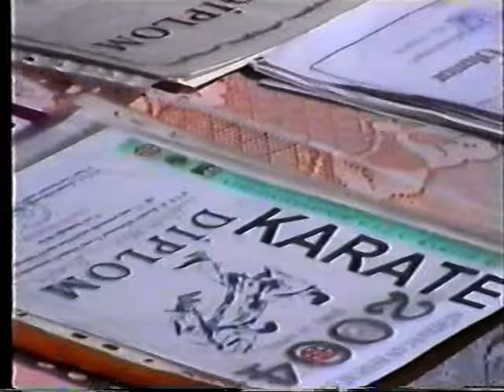03 Şəki şəhər 8 saylı orta məktəb -son zəng 2004-cü il